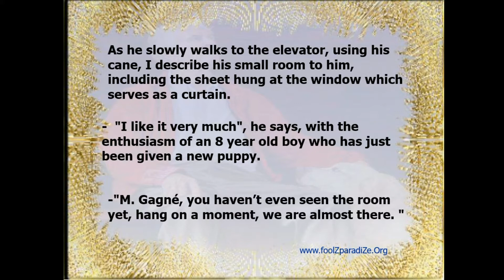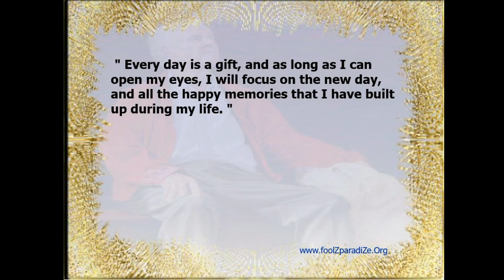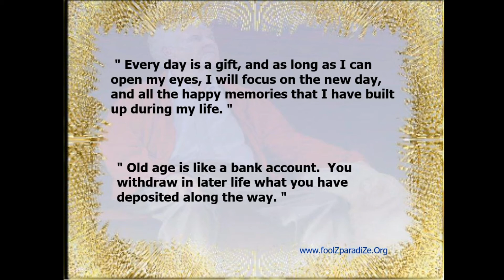August 26, 2020